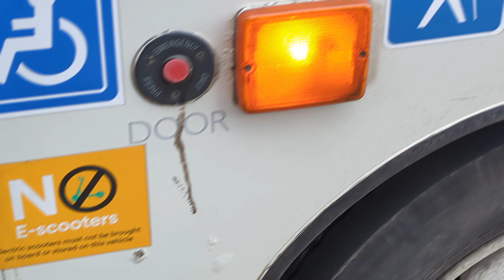Here is the Stagecoach bus 36051 on the number 72 in Guildford Saturday 1 June 2024